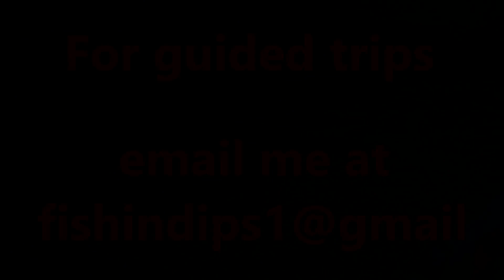Inshore kayak fishing at Pine Island Florida in my Hobie Outback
Took over a month off from fishing Pine Island. Went back on a very hot slow day.

used to make these videos.

I don't have any sponsors, and am not associated with any kayak dealers, so I'm doing this on my own.

As you all know, these kayaks are not cheep, nor is the accessories for them. Rods and reel and tackle
prices are rising all the time.

Id love to upgrade and add newer cameras to the filming arsenal, but that takes money. This is where you

I have several tiers to choose from. Please check it out.

I am now booking weekend guiding trips. Please email for rates and info!